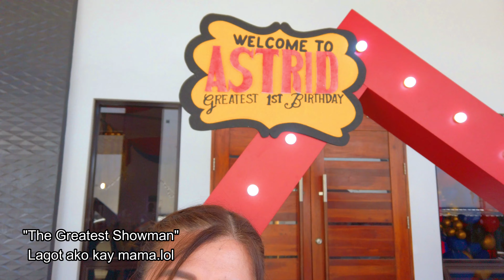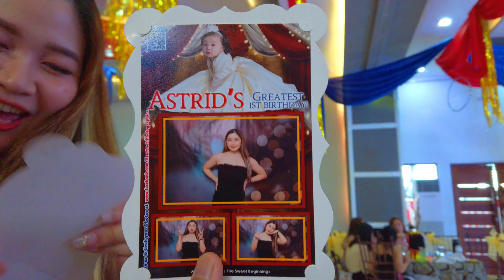Astrid's 1st birthday celebration.